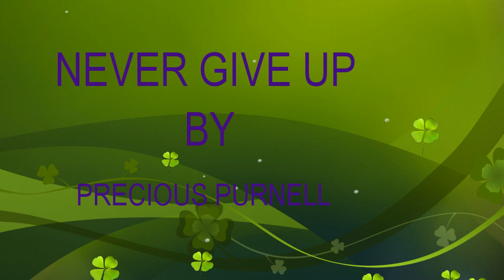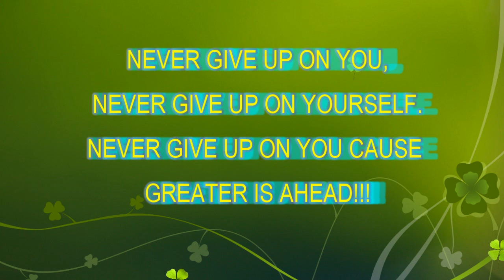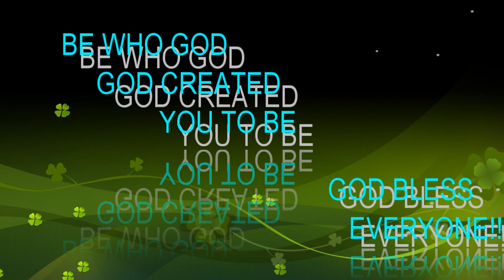NEVER GIVE UP BY PRECIOUS PURNELL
WRITTEN TO INSPIRE GREATNESS.